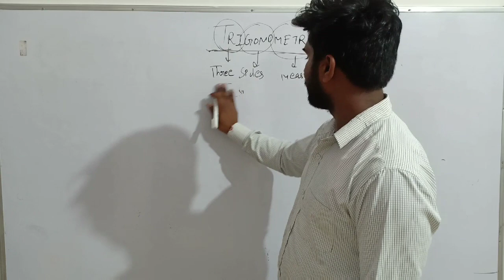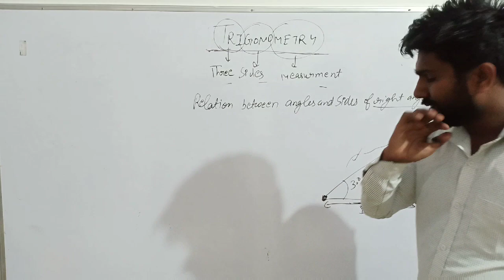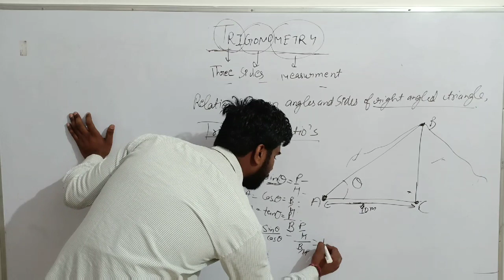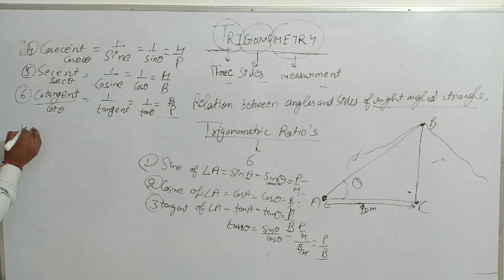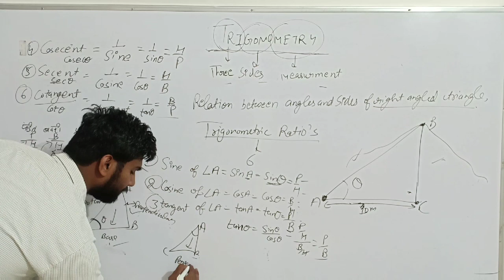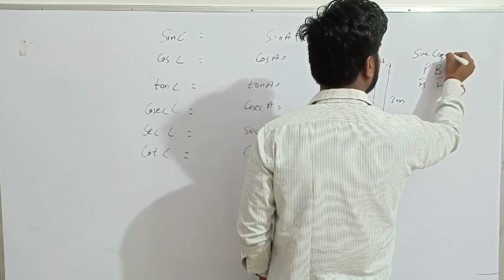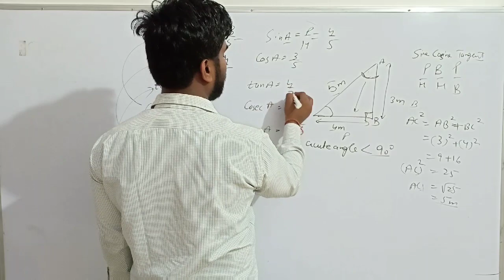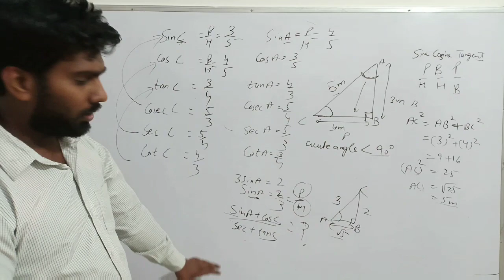Class 10 trigonometry (part-1)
This video explains some basic concept of trigonometry